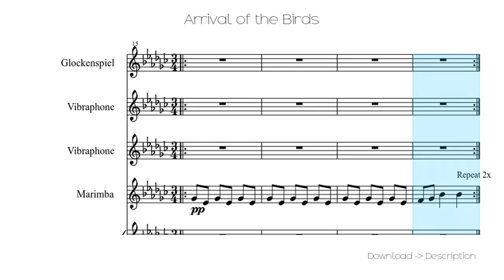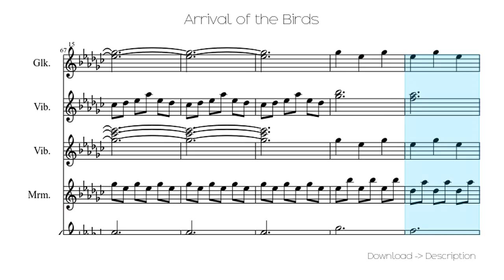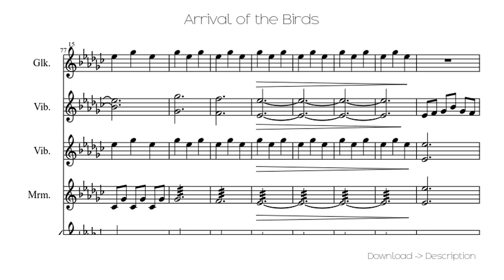🎶 Arrival Of The Birds 🎸🎸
Sheet for song: 🎶 Arrival Of The Birds 🎸🎸